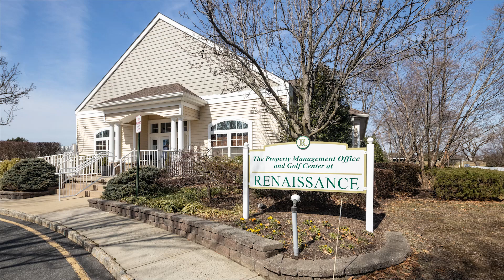16 Ravenna Rd, Manchester Township, NJ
16 Ravenna Rd, Manchester Township, NJ